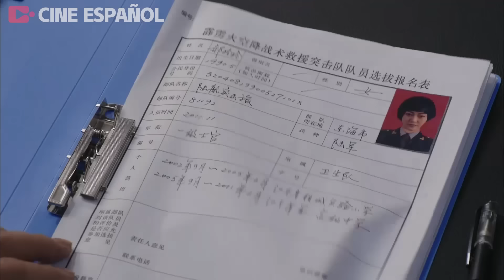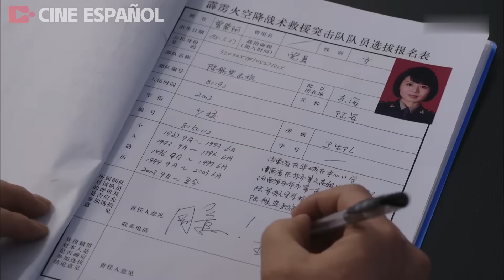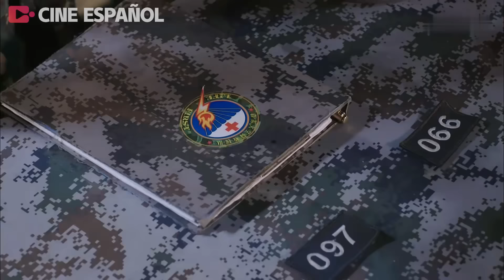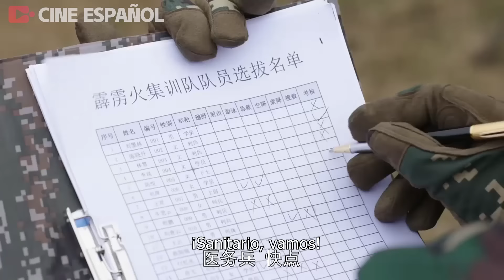[Película] Lobo Guerra ataca: Fuerza Especial Tigre Volador III EP03 | ¡Guerreros con armas en alto!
Lobo Guerra attaca: Fuerza Especial Tigre Volador | The Thunderbolt commando | 我是特种兵之霹雳火

Sinopsis：
Gao Shenghan, de la Base de Guerra Especial Dientes de Lobo, recibe una nueva misión: es trasladado a la Brigada de Navegación Terrestre para crear y entrenar una unidad especial de guerra especial, cuyo nombre en clave es "Rayo". Gao Shenghan lleva al sargento mayor Ma Lu y a Wang Xing, que siempre ha tenido problemas, a la Brigada de Navegación Terrestre, pero nunca espera encontrarse con su antiguo camarada Cui Huadun y su antigua amante Zeng. Como médico, Zeng también participa en el entrenamiento, y comprende la importancia de formar el Rayo. Tras varias pruebas brutales, se crea oficialmente la unidad de operaciones especiales Rayo. La primera tarea a la que se enfrentan es la labor de rescate y socorro en la región suroccidental. Gao Shenghan toma la iniciativa de pedir un salto en paracaídas, y se convierte en el primer equipo de rescate en entrar en el epicentro del terremoto, abriendo el canal de la vida. Tras regresar con honores, se encomendó al Rayo la tarea de ir a la frontera a rescatar al explorador capturado por las fuerzas armadas del narcotráfico, y se desplazó al país L de África para servir de escolta armada y proteger la evacuación de ciudadanos extranjeros. A través de la prueba de sangre y fuego, el Rayo ha madurado gradualmente y ha creado una nueva historia de la navegación terrestre de China.

Episodios: 40

SYWCWX

特战行动 十月围城 中国电视剧 特種兵 抗戰 功夫 武侠 武术 玄幻 中国电视剧2023 Chinese Television Dramas